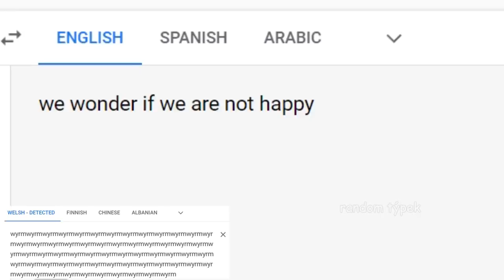We Wonder If We Are Not Happy Csupo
End Effect: Happy X + Not Sure What I Did To X